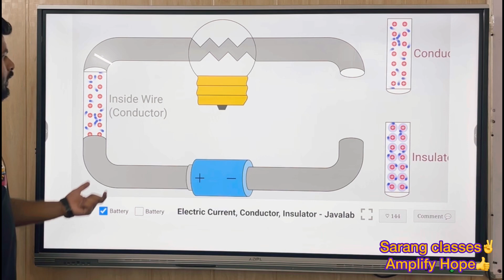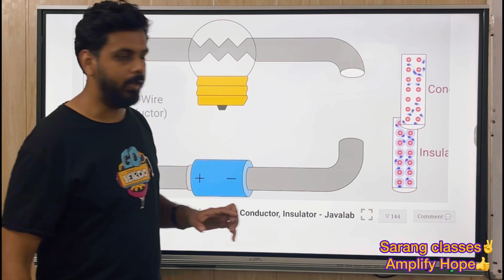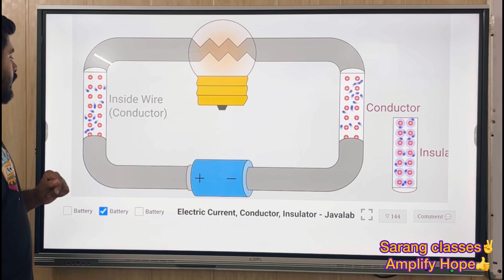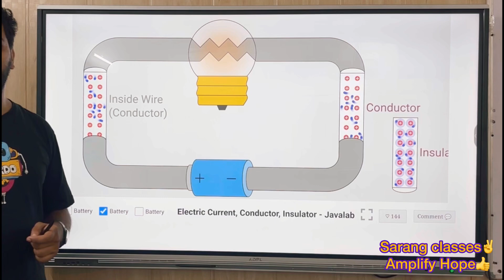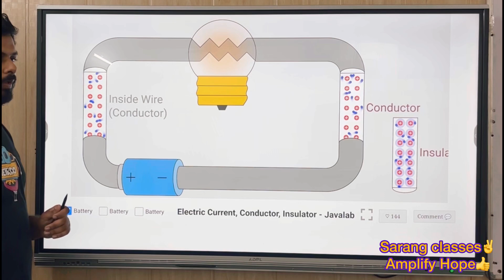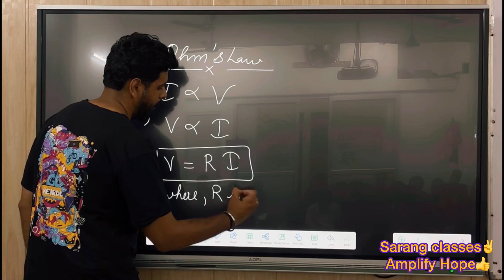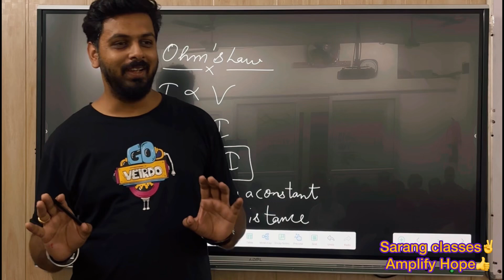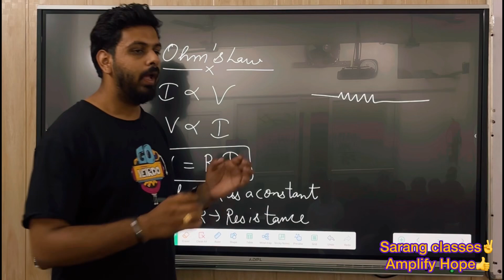Explanation of Ohm’s Law || Chapter 12 || Class 10 || Electricity